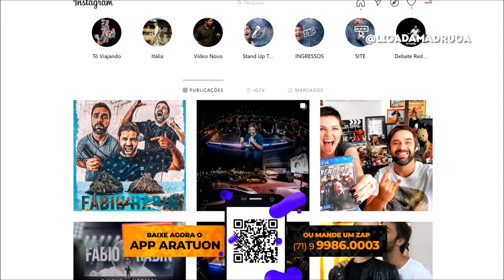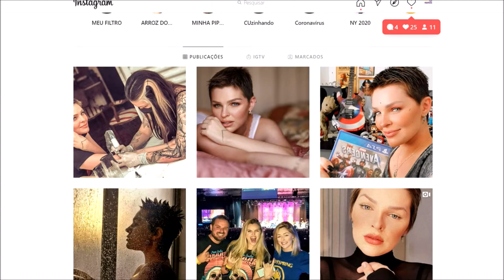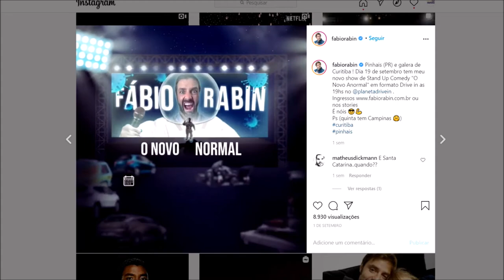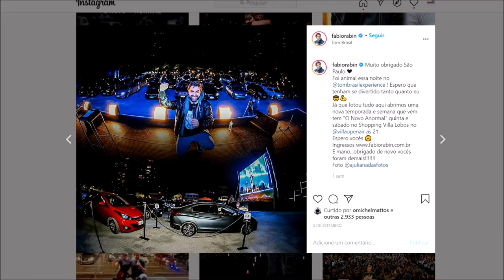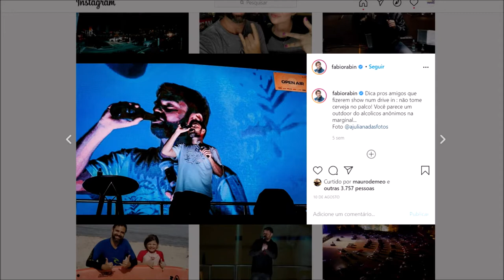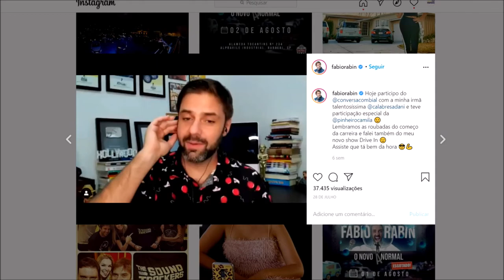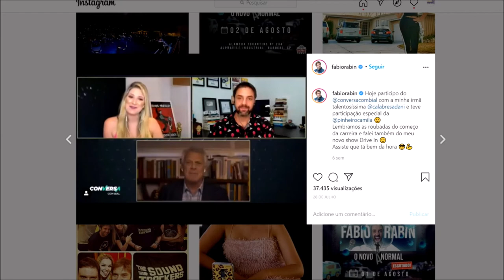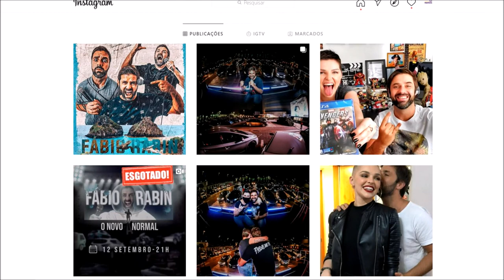Fábio Rabin: "a política virou uma guerra que beira a censura"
O humorista @fabiorabin é reconhecido como um dos mais importantes comediantes do Brasil. As escolhas dos assuntos que aborda vão além do propósito de apenas fazer rir - sutilmente, ele busca alguma reflexão sobre costumes e hábitos que podem ser melhorados em nossa sociedade.
Nessa entrevistas para o programa Liga da Madruga, da TV Aratu/SBT, ele comemorou o fato da esposa ter se curado recentemente de um câncer, e também falou sobre como é conduzir shows de standup comedy para uma plateia composta por... carros!
Mas aproveitou para fazer um desabafo. "A política se tornou uma guerra de narrativas", disse, antes de lembrar que começou a fazer piadas sobre políticos durante os mandatos federais do PT. "Aí quando você zoa o presidente, as pessoas não lembram que você também zoava outros presidentes".
Para ele, a forma de atacar quem se manifesta contra esse ou aquele agente público é uma "estratégia". "Eles sacaram que antes de comentar na foto, as pessoas leem e se sentem coibidas: 'não vou escrever uma crítica, se só tem gente elogiando ou se um monte de gente vem atacar".
"As pessoas acabam desistindo de criticar o governo, e isso é uma certa forma de censura.
Mas na comédia a gente é calejado, de tanto tomar pedrada da esquerda, agora vem pedrada da direita."